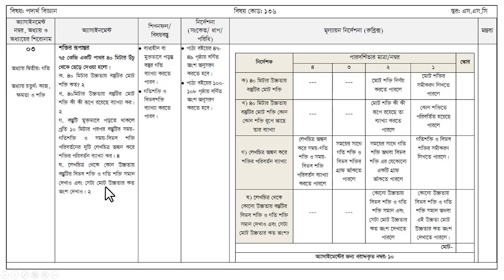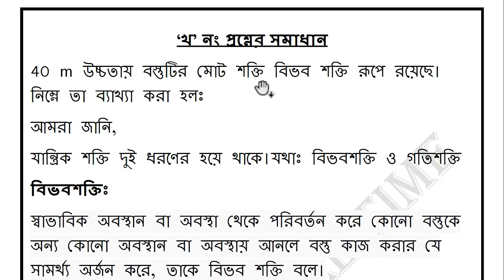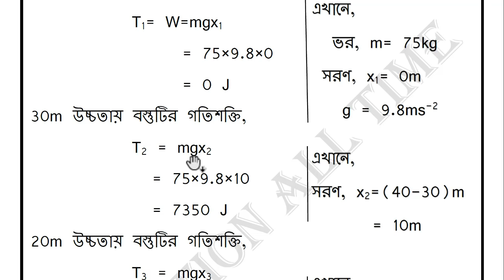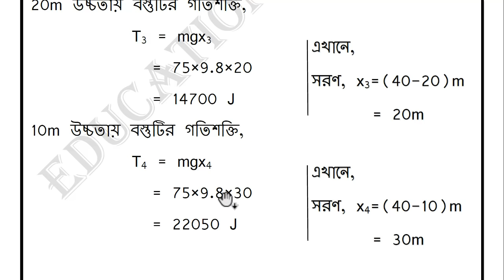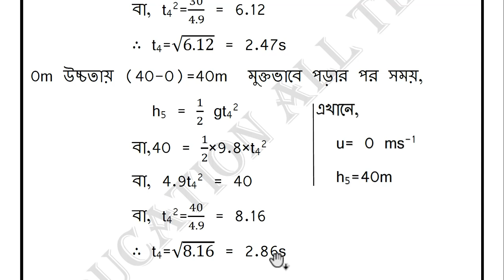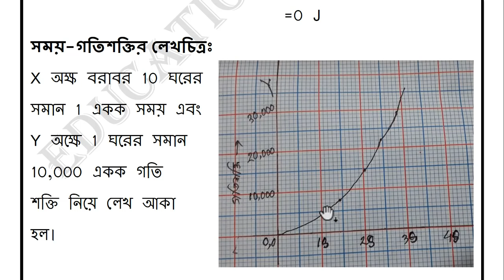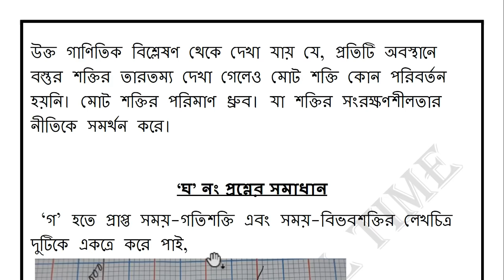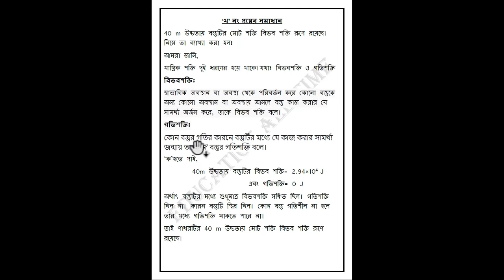SSC 2021 Physics Assignment 4th Week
In this video we are going to discuss SSC 2021 Physics Assignment 4th Week. We discuss SSC 2021 Physics Assignment 4th Week. We hope you get help in this video very much.

SSC Assignment 2021 4th Assignment week

SSC 2021 Physics Assignment 4th Week, ssc 2021 4th week assignment,ssc assignment 2021,ssc 2021 assignment 4th week,ssc 2021 assignment,ssc assignment 2021 answer,ssc 2021 physics assignment,
ssc assignment 2021 4th week,ssc assignment 2021 4th week answer,ssc 2021 assignment 4th week answer,ssc assignment 2021 physics 4th week,
ssc 2021 assignment 4th week physics,assignment ssc 2021 4th week,ssc assignment 2021 physics,ssc 2021 physics assignment answer,
ssc 2021 assignment physics 4th week

ssc 2021 physics assignment 4th week,ssc 2021 4th week physics assignment,ssc 2021 physics assignment answer,Physics Assignment for SSC 2021,
Physics Assignment SSC 2021,ssc 2021 physics assignment,SSC 2021 Physics Assignment,fahad's tutorial physics,fahad's tutorial,
fahad sir,এসএসসি ২০২১ পদার্থ বিজ্ঞান এসাইনমেন্ট,পদার্থবিজ্ঞান এসাইনমেন্ট এসএসসি ২০২১,ssc 2021 physics assignment 3,ssc assignment 2021 physics 3,physics assignment 3,Dakhil 2021 Physics Assignment,ssc

ssc assignment 2021 geography 2nd week
assignment ssc 2021
ssc assignment 2021 geography
ssc assignment 2021 bhugol 2nd week
vugol assignment ssc 2021
geography assignment
ssc assignment geography 2nd week
ভূগোল এসাইনমেন্ট দশম শ্রেণি
2021 ssc assignment
ssc assignment 2021 2nd week
ssc assignment
এস এস সি এসাইনমেন্ট ২০২১
২০২১ সালের এসএসসি অ্যাসাইনমেন্ট
ssc assignment 2021 bhugol
ssc assignment 2021 answer
assignment
geography assignment ssc 2021
assignment class 10
ভূগোল এসাইনমেন্ট
ssc assignment bhugol
ssc assignment 2021 ভূগোল
ssc assignment 2021 geography answer 2nd week
ssc assignment vugol 2nd week
দশম শ্রেণীর অ্যাসাইনমেন্ট ২০২১
ssc assignment 2021 2nd week geography
bhugol assignment
এস এস সি এসাইনমেন্ট ভূগোল
geography assignment 2nd week
ssc assignment geography
assignment class 10 2021
ভূগোল ২য় সপ্তাহের এসাইনমেন্ট
2021 সালের এস এস সি পরীক্ষার এসাইনমেন্ট
ssc 2021 assignment
ভূগোল এসাইনমেন্ট দশম শ্রেণি ২য় সপ্তাহ
ssc assignment 2nd week
ssc assignment 2nd week geography
2021 ssc assignment answer
ভূগোল ও পরিবেশ ssc
s.s.c assignment 2021
ssc 2021 assignment 2nd week geography
assignment ssc 2021 2nd week
vugol assignment
ssc 2021 bhugol assignment 1st week
ssc 2021 1st week bhugol assignment
bhugol assignment answer ssc 2021
ssc 2021 bhugol assignment 2nd week
ssc 2021 2nd week bhugol assignment
ssc 2021 vugol assignment 1st week
ssc 2021 1st week vugol assignment
vugol assignment answer ssc 2021
ssc 2021 vugol assignment 2nd week
ssc 2021 2nd week vugol assignment
ssc 2021 geographyl assignment 1st week
ssc 2021 1st week geographyl assignment
geographyl assignment answer ssc 2021
ssc 2021 geographyl assignment 2nd week
ssc 2021 2nd week geographyl assignment
ssc assignment 2021 itihas answer